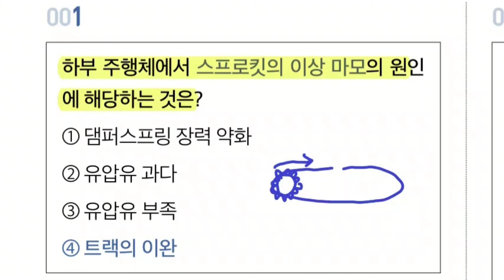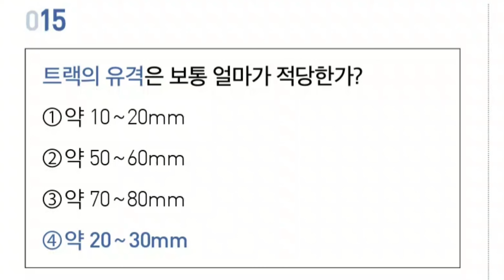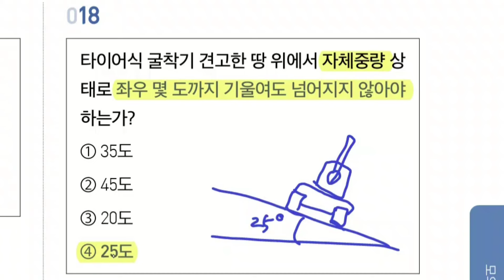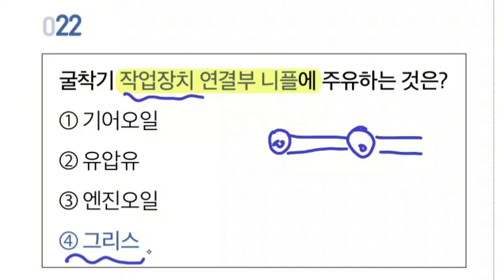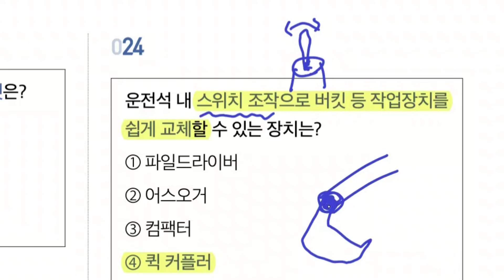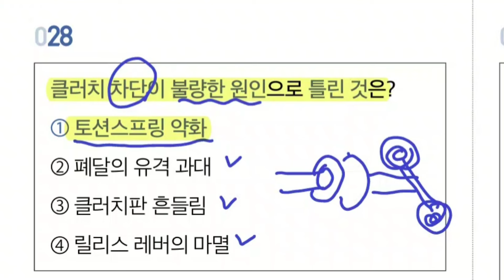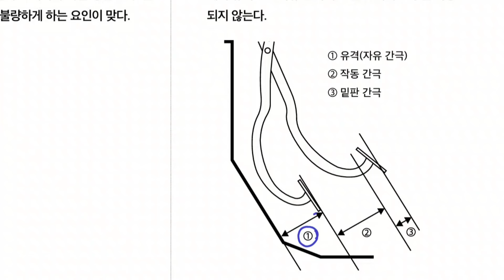2024 굴착기 (굴삭기) 기능사 필기⭐️빈출 모의고사 2회(1~30번)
파이팅혼공TV의 굴착기 기능사 교재의 빈출모의고사 문답암기 2회 1~30번까지의 해설강의입니다.
다음 영상으로 전체이론 정리를 반드시 시험장에 가시기 바랍니다.

시험 전 3일동안 3회독 후 바로 시험을 보신다면
충분히 고득점 합격이 가능하리라 생각합니다.

현재 출제경향이 변동된 부분은 거의 없으므로
아래 굴착기 기능사 모든 영상 목록을 클릭하셔서 다른 영상들도 충분히 시청하시는 것을 추천드립니다.

합격하시면 꼭 후기남겨주시고

앞으로 다른 자격증도 쉽게 취득할 수 있도록 끊임없이 연구하는 채널이 되겠습니다.

항상 새로운 것에 도전하는 구독자님들 존경합니다.

굴착기 교재는 아래 사이트에 바로 구입하실 수 있습니다.

본 영상의 내용을 포함한 파이팅혼공TV
굴착기 필기 교재 구입하기 - 아래주소를 클릭!
교재구입처 링크
파이팅혼공TV 채널 공식직영몰 마플샵에서 구입하기[추천!]
파이팅혼공의 교재는 네이버쇼핑 검색창에서
"파이팅혼공 + 시험종목" 키워드로 검색하시면 쉽게
찾으실 수 있습니다.

여러분의 단기합격을 위해 최선을 다하겠습니다.

최대한 장황한 설명을 배제하고 단어와 문장들의 연결을 꾸준히 반복하다보면 자연스럽게 머리속에 저장됩니다.

본 영상을 학습 후 아래 영상들도 순차적으로 학습하시면 충분히 시험당일 무난히 고득점 합격하실거라 생각합니다.

(수시 검토 완료한 수정 버전입니다.)

파이널 20분 정리

앞으로 조경기능사.지게차기능사 등 다른 자격증관련 영상도 꾸준히 업데이트 예정이오니 많은 관심 부탁드립니다.

구독 + 합격인증 댓글 이벤트